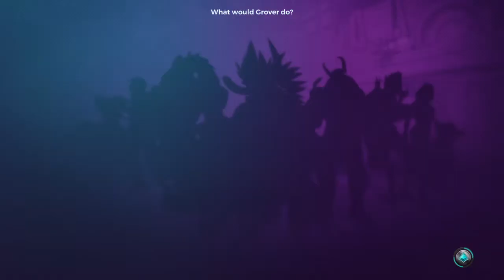Paladins: Siege [Drogoz]